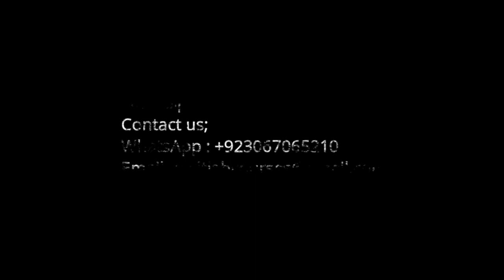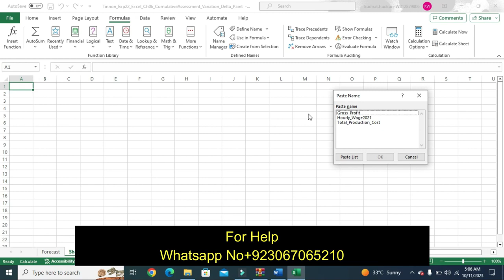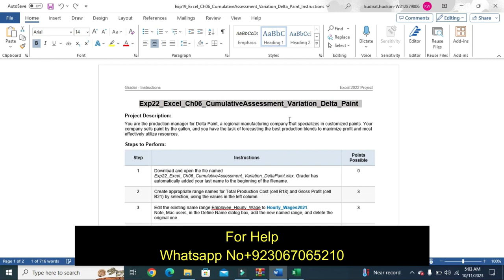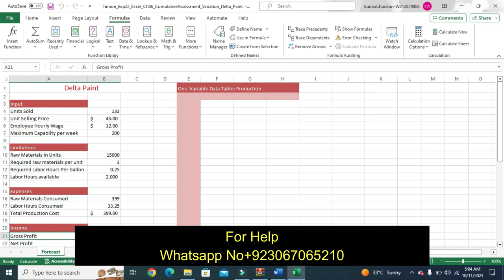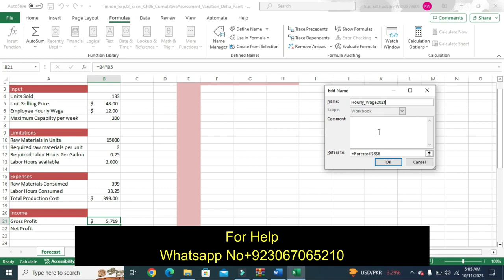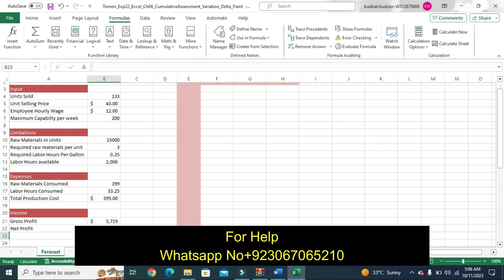Exp22_Excel_Ch06_CumulativeAssessment_Variation_Delta_Paint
Exp22_Excel_Ch06_CumulativeAssessment_Variation_Delta_Paint | Pearson MyLAB

We can handle all online courses, Business and Management, Business and Finance, Business and Accounting, Human Resource Management, History, English, Literature, Nursing, psychology, Statistics, Information Technology, Applied Sciences, Computer Science and Many more
We will help you in weekly quizzes, assignments, exams, thesis writing, dissertation writing, Matlab all courses.
1 Download and open the file named Exp22_Excel_Ch06_CumulativeAssessment_Variation_DeltaPaint.xlsx. Grader has automatically added your last name to the beginning of the filename. 0
2 Create appropriate range names for Total Production Cost (cell B18) and Gross Profit (cell B21) by selection, using the values in the left column. 3
3 Edit the existing name range Employee_Hourly_Wage to Hourly_Wages2021.
Note, Mac users, in the Define Name dialog box, add the new named range, and delete the original one. 3

Excel_14G_Regional_Sales | Pearson MyITLAB

Excel_14G_Regional_Restaurants | Pearson MyITLAB

Excel_16G_Administration_as.xlsx| Pearson MyITLAB

Exp22_Excel_Ch04_ML1 - EBL Sporting Goods Pearson MyITLAB

Exp_Excel_Ch06_ML1_HW- Housing Cost.xlsx|Pearson MyITLAB

Exp22_Excel_Ch05_ML2_Apartments.xlsx| Pearson MyITLAB

Exp22_Excel_Ch06_CumulativeAssessment_Variation_Delta_Paint | Pearson MyITLAB

Exp19_Excel_Ch02_Assessment_SmartPhone.xlsx| Pearson MyITLAB

EXP19_Excel_Ch04_ML1_HW_PetSupplies.xlsx |Pearson MyITLAB

Excel_1F_Dispenser_Sales.xlsx|Pearson MyITLAB

Exp22_Excel_Ch05_HOE_Sociology.xlsx | Pearson MyITLAB

Exp22_Excel_Ch03_ML1_Airports.ls|PearsonMyITLAB

Exp19_Excel_AppCapstone_Intro_Collection| Pearson MyITLAB

EXP22_Excel_Ch04_CumulativeAssessment_Variation_AutoSales.xlsx | Pearson MyITLAB

Exp22_Excel_Ch10_CumulativeAssessment-MovieRentals| Pearson MyITLAB

Exp22_Excel_Ch04_HOE_ToyStore.xlsx | Pearson MyITLAB

Exp22_Excel_Ch09_CumulativeAssessment_Variation_Tips| Pearson MyITLAB

Exp19_Excel_AppCapstone_IntroAssessment_Travel.xlsx| Pearson MyITLAB

Excel_6G_Donor_Recruitment.xlsx| Pearson MyITLAB

Exp22_Excel_Ch02_ML1 - Katherine's Coffee Shop Weekly Payroll | Pearson MyITLAB

Exp22_Excel_Ch03_Cumulative_Patient.xlsx | Pearson MyITLAB

Exp22_Excel_Ch05_Cumulative_Merchandise.xlsx | Pearson MyITLAB

EXP22_Excel_Ch06_HOE_Mortgage.xlsx| Pearson MyITLAB

Exp19_Access_Ch8_Cap_Registry.accdb | Pearson MyITLAB

Exp19_Access_Ch03_ML1_Small_Business_Loans.accdb | Pearson MyITLAB

Exp19_Access_Ch10_HOEAssessment_Payroll.accdb| Pearson MyITLAB

Exp19_Access_Ch6_HOEAssessment_Resume.accdb | Pearson MyITLAB

Exp22_Excel_Ch10_HOE_Commodities| Pearson MyITLAB

GO19_OF_CH01_GRADER_1A . Pearson MyITLAB

Exp22_Excel_Ch07_ML2_Employees.xls | Pearson MyITLAB

EXP19_Excel_Ch12_ML2_HW_TravelExpense | Pearson MyITLAB

Exp19_Excel_Ch11_ML2_GameStudio | Pearson MyITLAB

Exp19_Excel_Ch07_ML1_Admissions | Pearson MyITLAB

Exp_Excel_Ch06_ML2_HW_DeckBuilders | Pearson MyITLAB

Exp19_Excel_Ch07_CapAssessment_Shipping | Pearson MyITLAB

Exp19_Excel_Ch11_CapAssessment_Deans.| ITLAB PEARSON

Exp19_Excel_Ch11_Cap_Donors | ITLAB PEARSON

Exp19_Excel_Ch10_Cap-AutoSales | ITLAB PEARSON

Exp22_Excel_Ch11_HOE_Halloween. | ITLAB PEARSON

EXP22_Excel_CH08_CumulativeAssessment_Employee Satisfaction| ITLAB PEARSON

Exp19_Excel_Ch11_HOEAssessment_Accountants ITLAB PEARSON

Exp19_Excel_Ch08_HOEAssessment_Robert's_Flooring | Pearson MyITLAB

Exp22_Excel_Ch09_HOE_CircleCity | Pearson MyITLAB

Excel_2G_Condiments_Inventory | Pearson MyITLAB

PowerPoint_1E_Big_Island | Pearson MyITLAB

PowerPoint_3E_Backyard_Garden | Pearson MyITLAB

EX19_AC_CH02_GRADER_CAP_AS_.| Pearson MyITLAB